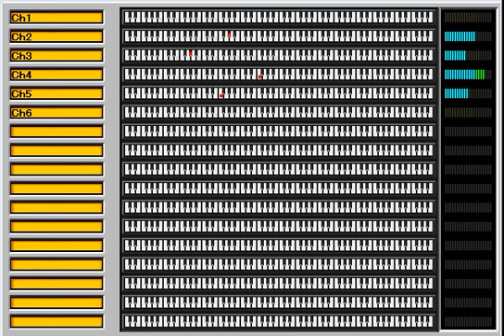FF6 Town 3 (Unreleased)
FPD98でFF6「街3」を耳コピ。
ゲーム未収録曲。